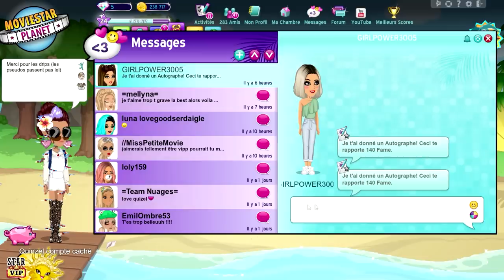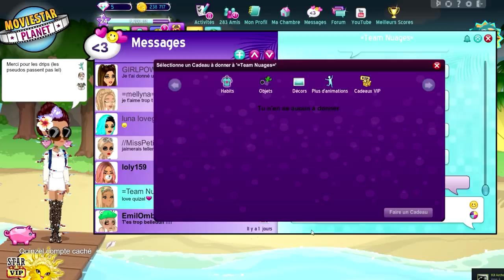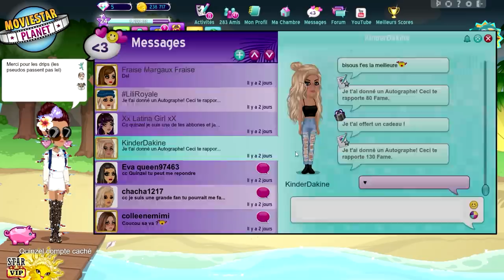TECHNIQUE POUR DEVENIR VIP GRATUIT SUR MSP ⚠️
Un logiciel hyper dangereux qui vous permet d'être star VIP et avoir combien de starcoins ou fames que vous voulez etc... mais a quel prix ?